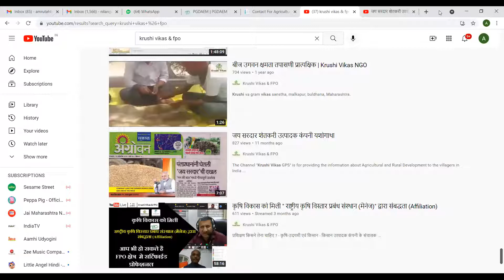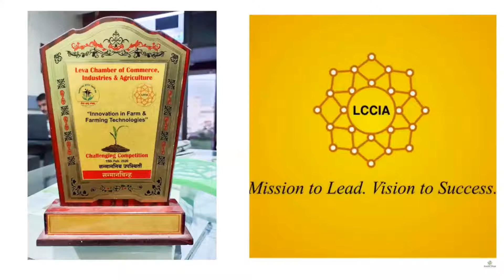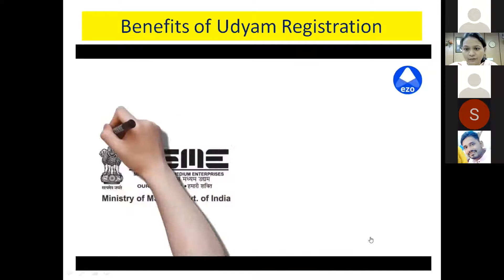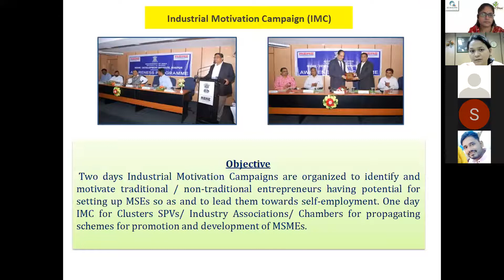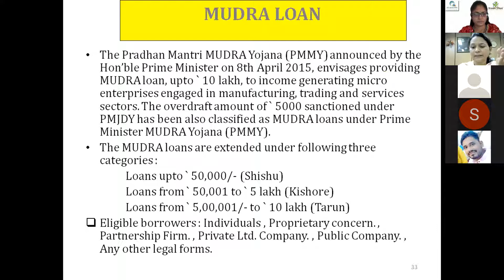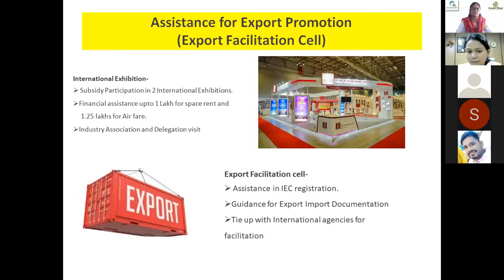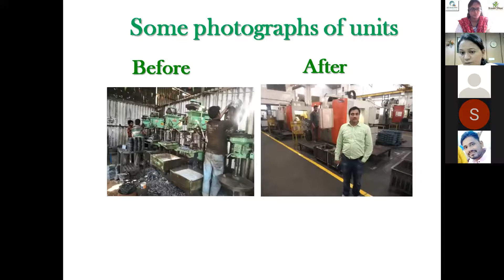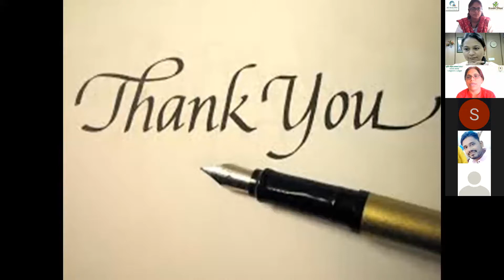MSME Policy Support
The Channel "Krushi Vikas & FPO" is for providing information about Agricultural and Rural Development. The channel is dissiminating Knowledge on Soil Water Conservation, Sustainable Agriculture, Organic Farming, Animal Husbandry, Women Empowerment, Panchayat Raj, Digital Literacy, Government Scheme Convergence, Health, Education, Sanitation, Livelihood and other interventions. The channel is also focusing on Farmer Producer Organisations FPOs. This will benefit the the FPO members and to those farmers who are interested to promote FPOs. The channel will help to do Legal Compliances and Value Chain Development also.